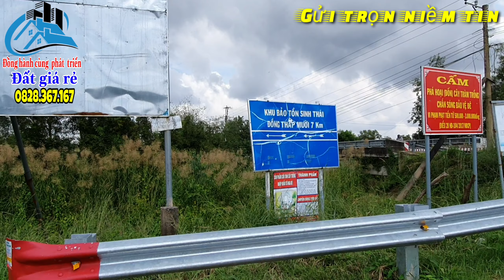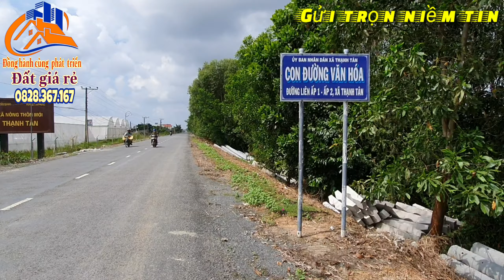🔴 Số 223-Đất giá rẻ | Bán Đất Nền Thổ 19.4x52m, Tân hòa tây, Tân phước, Tiền Giang